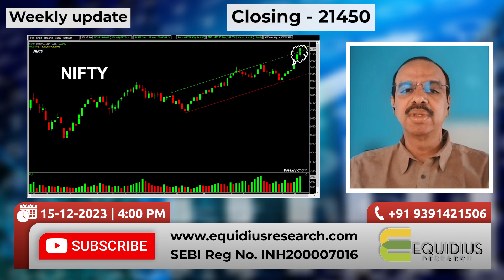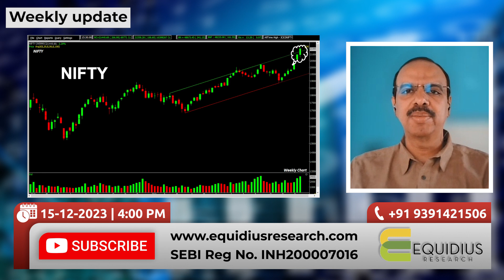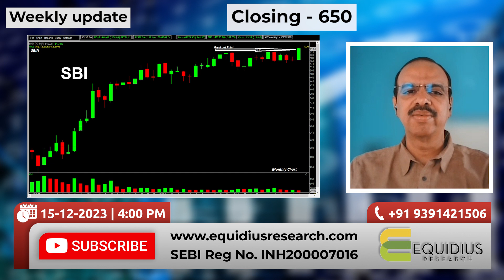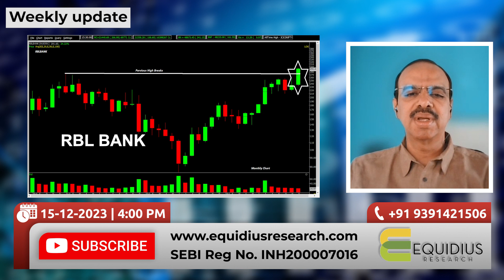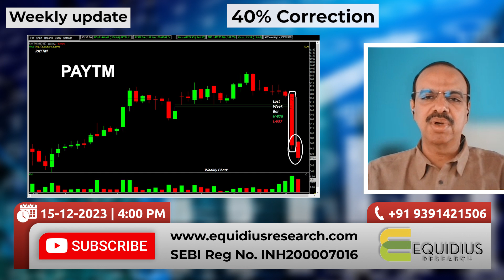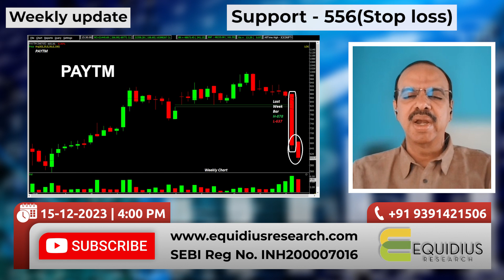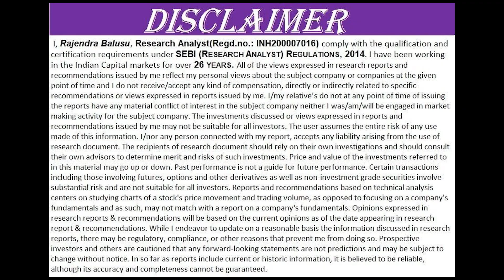స్టాక్ మార్కెట్ కోడ్‌ను ఛేదించడం: రంగాల వారీగా వ్యూహాలు & స్టాక్ చిట్కాలు ఆవిష్కరించబడ్డాయి!